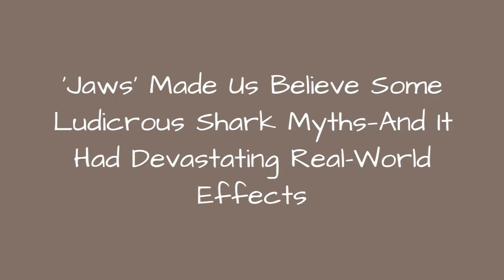'Jaws' Made Us Believe Some Ludicrous Shark MythsAnd It Had Devastating Real-World Effects 💟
How terrified were you to dip your toes in theocean after you saw Jaws for the first time?Unfortunately, thelies perpetuated by Jawsdidn't just scare you, they actually sparked a shark-hunting frenzy that decimated the shark population worldwide - andit stillhasn't recovered. The Hollywood blockbusterchanged our perception onsharks,makingpeople needlessly terrified of these terrific animals.True,sharks do kill people,but it's an absurdly tiny number. You'remore likely to die falling out of bed than you areto be killed by a shark! And,they're a vital part of our world. You definitely don't want to see what our planet looks like without them.There's no denying that Jaws is awesome, but it's responsible for some ridiculous shark myths, andthe attitudes presented in the filmcaused some serious ecological harm which has taken decades to repair.Photo: lwpkommunikacio/flickr/CC-BY 2.0
0:00 - Intro
0:00:08 - The 'Jaws' Shark Seems To Enjoy Eating People, But Humans Don't Taste Good To Sharks
0:00:19 - Shark Hunting Inspired By 'Jaws' Led To Diminished Shark Populations
0:00:35 - Unlike The Great White In 'Jaws,' Most Sharks Are Smaller Than The Arm You're Worried They'll Eat
0:01:20 - Contrary To What You See In 'Jaws,' Many Sharks Are Incapable of Harming Humans
0:02:23 - Partially As A Result Of 'Jaws,' We Kill Sharks Way More Than They Kill Us
0:02:39 - 'Jaws' Made Shark Attacks Seem Far More Common Than They Actually Are
0:02:49 - 'Jaws' Made Shark Hunting Contests Sexy